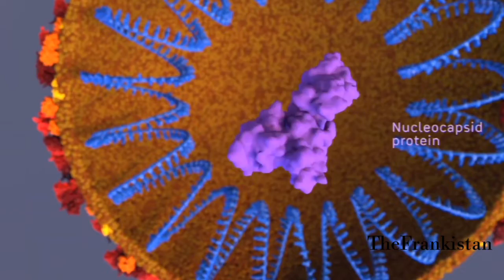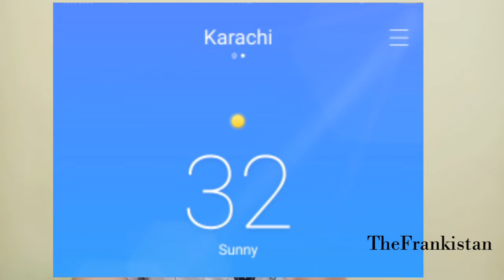3 Best Results of Covid19 | Nature Healed by Covid19 | Covid19 Earth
Positive aspects of coronavirus are seen significantly on earth after the Human movement stopped and all the pollution producing sources are not running anymore, the covid19 has become a source of betterment of environment and healing nature.
Here are the top 3 Positive Effects of Coronavirus on Earth.
1) Climate Control
2) ozone layer starts healing
3) wild life back aging in venice